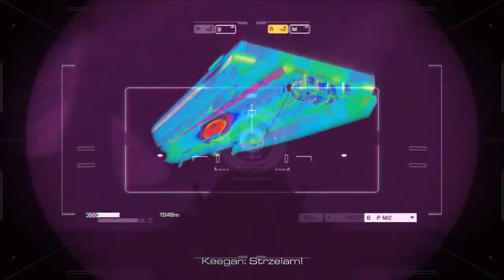Zagrajmy w: Call of Duty Ghosts #4